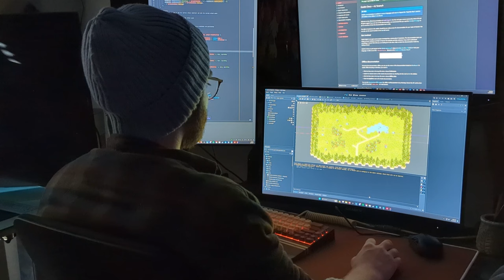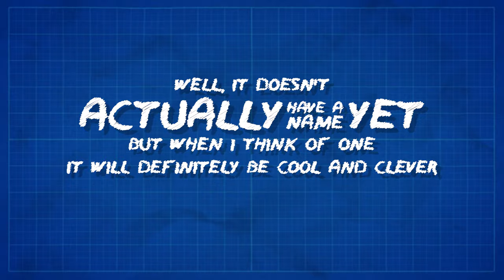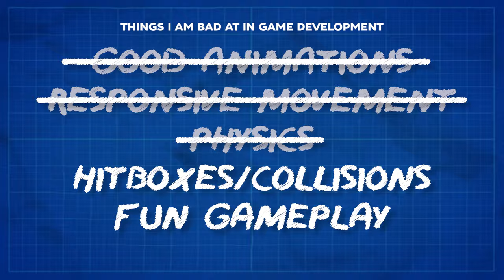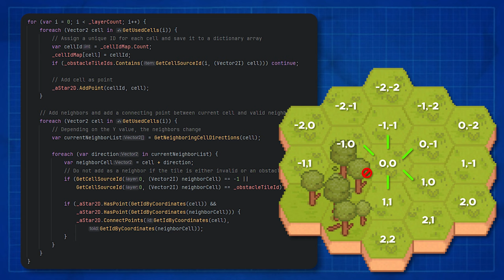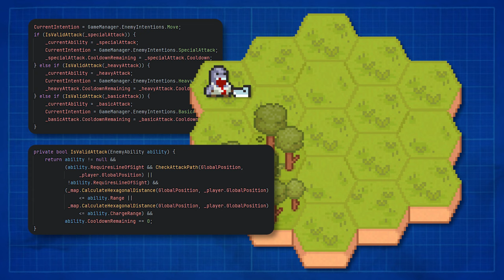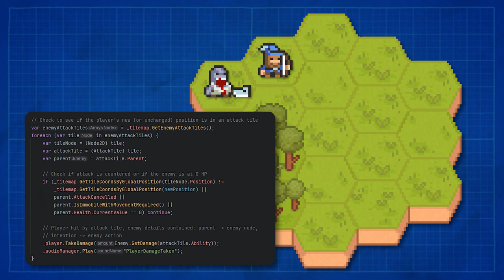Can I Make a Game After YEARS of Failed Projects?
I will surely finish a project this time

Welcome to Casually Creative! In this series I will be attempting to finish complete a game development with this new project. The idea for this game is a turn based, deck building game that relies on movement. My goal is to release various updates in for this project with devlogs if the interest is there so let me know what you think

Timestamps
0:00 Day in the Life
1:00 Intro
2:18 Game Overview
3:42 Map Creation
4:50 Enemy
6:31 Combat